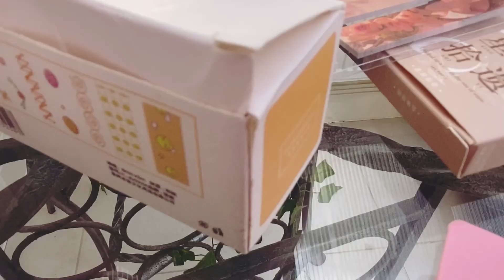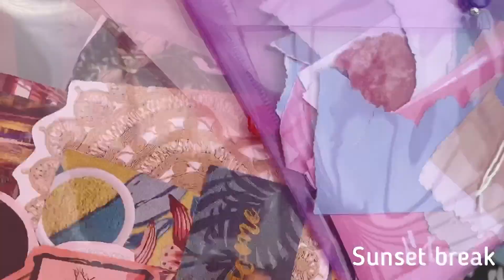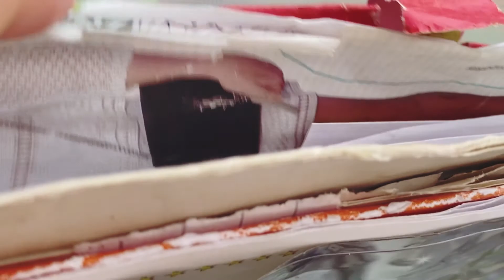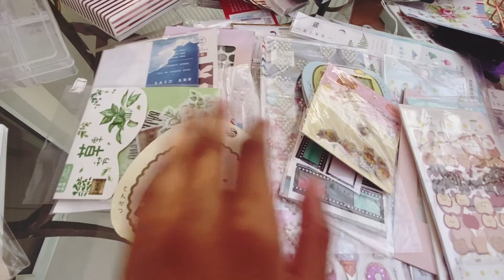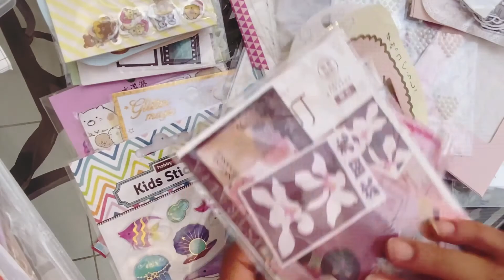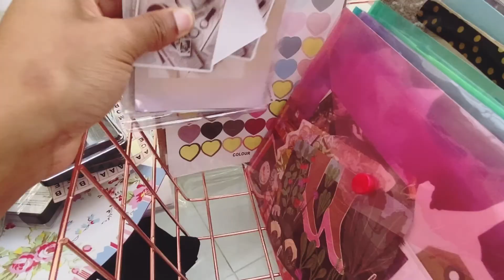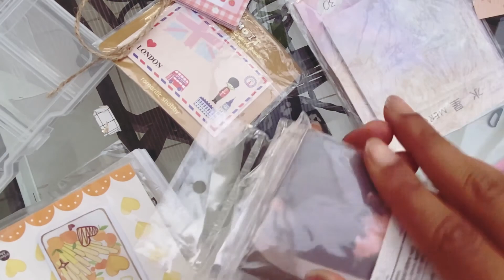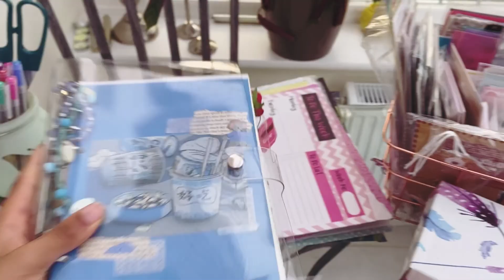organise my stationery with me 🌨